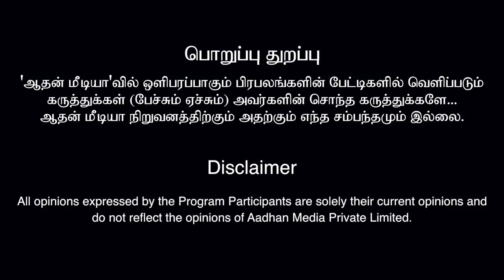திமுகவா? அதிமுகவா? வெற்றி யாருக்கு? - தயாளன், பத்திரிகையாளர் | கொடி பறக்குது EP 737 | Aadhan Tamil